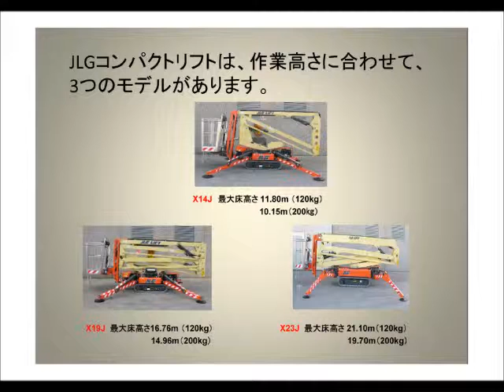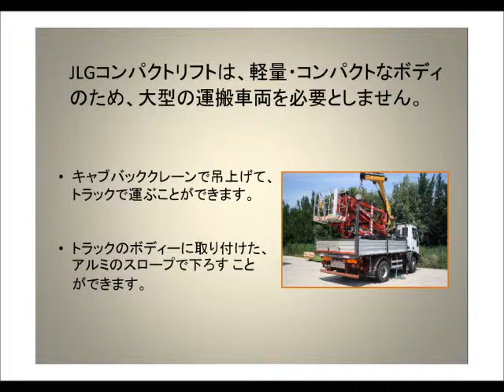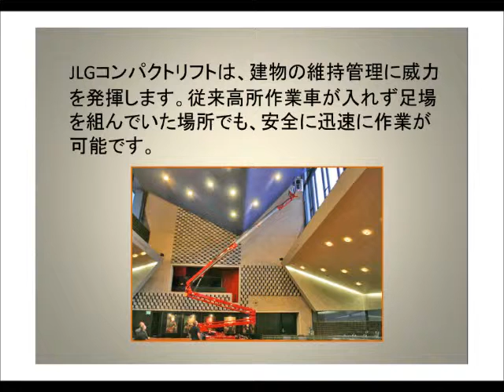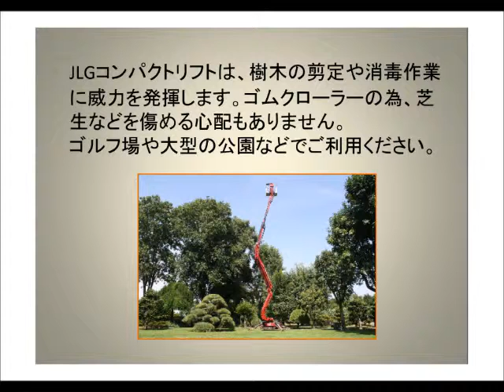JLG_CC_Ver.2